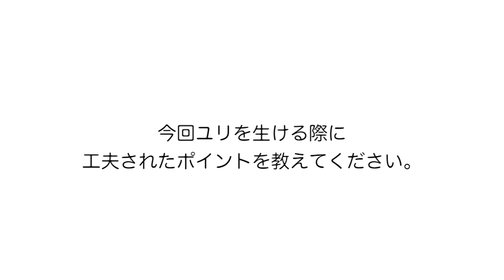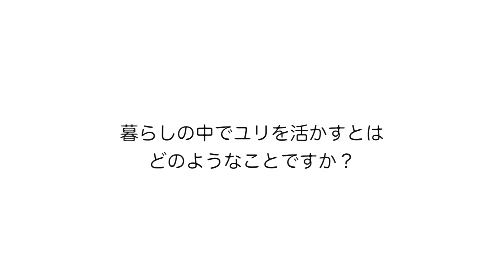花と器のハーモニー2016_ベーリック・ホール_中島杏翠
「横浜山手西洋館　フェスタJUNE 　花と器のハーモニー
「Living with Flowers 〜横濱〜」2016.6.4~6.12

16回目を迎える「花と器のハーモニー 2016」
花・器・人・館がつくり出すハーモニーを楽しむとともに、花のあるライフスタイルを提案します。

「百合の花チャンネル」はユリ専門動画チャンネルです。百合の花の生産者　流通業者　お花屋さん　生け花、フラワーデザイナー、全てのユリ愛好家の皆様に役立つ情報を発信して参ります。
「百合の花チャンネル」は、日本でのユリ切花、ユリ球根の普及を行うために2012年1月に設立された「リリープロモーション･ジャパン」が運営します。

「ユリひらく　夢かなう」
母の日、父の日、敬老の日、開店祝い、入社祝い、結婚式、誕生日祝い、卒業式、百合は夢をかなえる花
お祝いごとに、夢をかなえる百合の花をプレゼントしましょう。